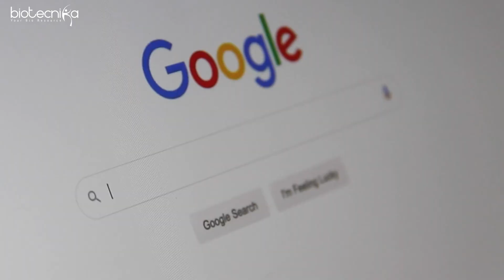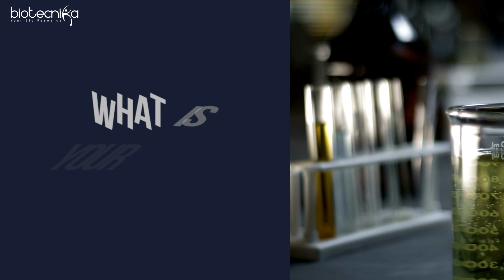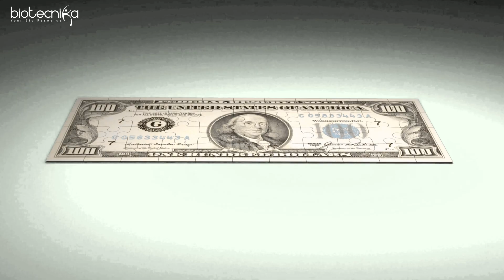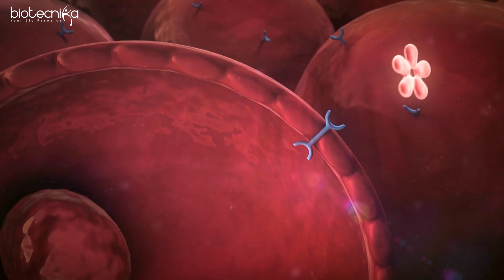Important Career Questions Which Every Biosciences Graduate And Postgraduate Must Ask Themselves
Are you a biosciences graduate or postgraduate looking to shape your career path? This video dives into the essential questions you need to ask yourself. Discover the key considerations that will help you navigate your professional journey in the biosciences field. From determining your passion to aligning your skills and exploring diverse opportunities, this insightful video provides valuable insights to empower your career decisions. Don't miss out on the crucial questions that can shape your future success in the exciting world of biosciences!